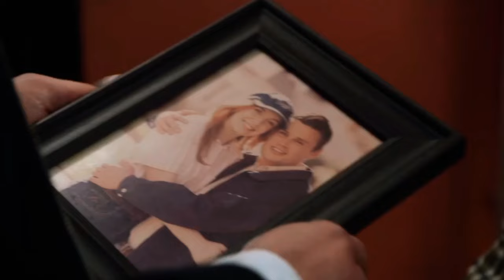Evan "Buck" Buckley - The Prophecy (+ Abby, Ali, Taylor, Natalia & Tommy)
Hi!! This edit is one i have been so excited to make and now i am so excited to share with you.